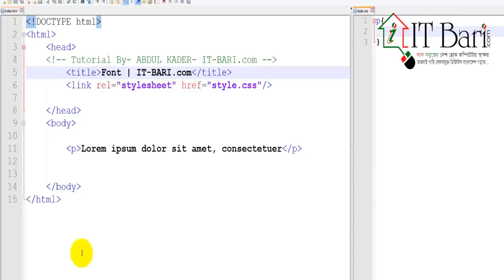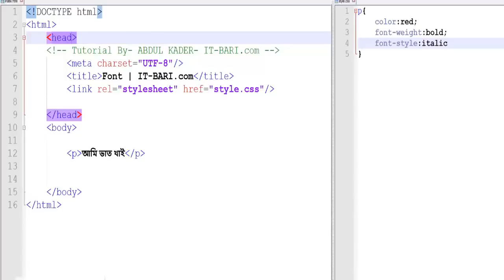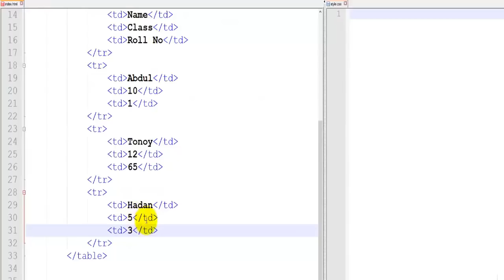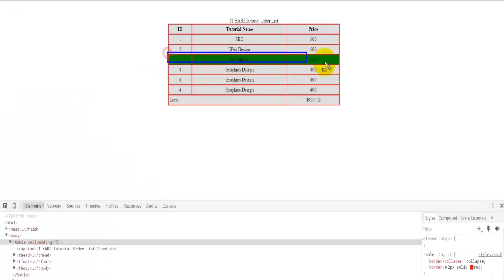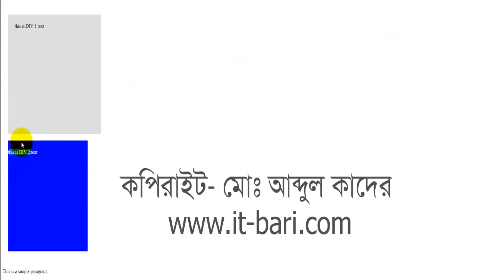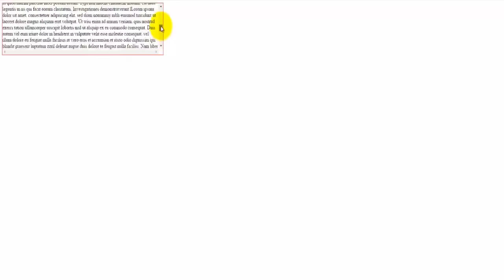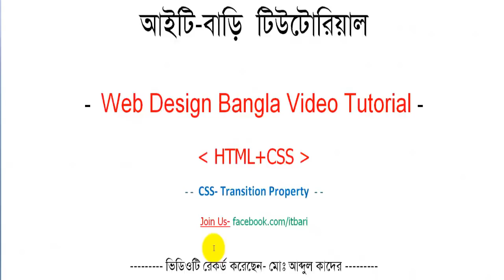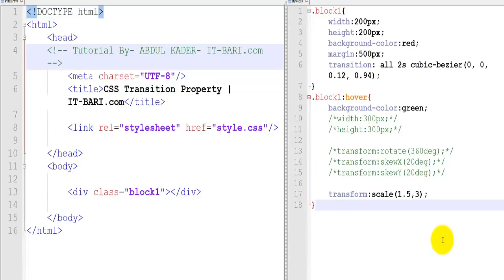Web Design Basic Course Bangla part 2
Web design part 1